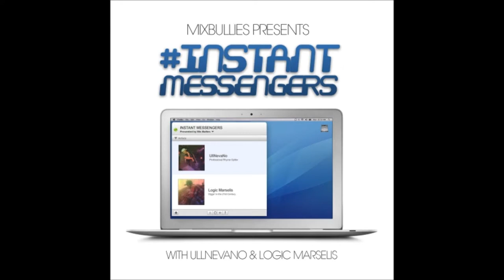UllNevaNo & Logic Marselis Ft. Stephen Hicks - Get Down / It Won't Take Much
Album: InstantMessengers (2011)